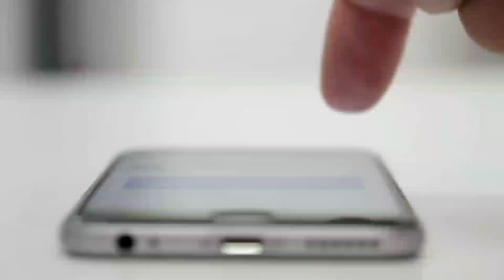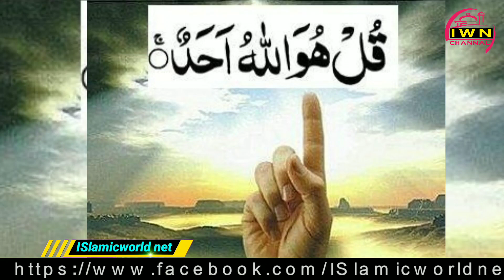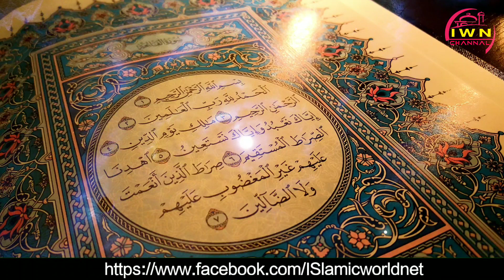70 isai doctors ne islam qabool kar liya / quran ka zinda mujaza